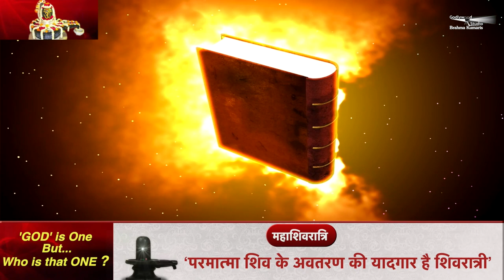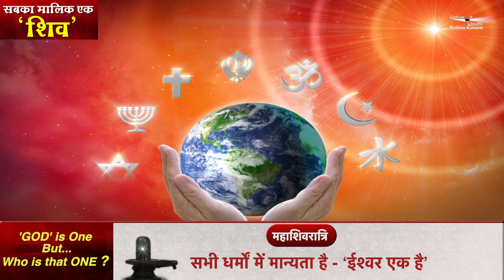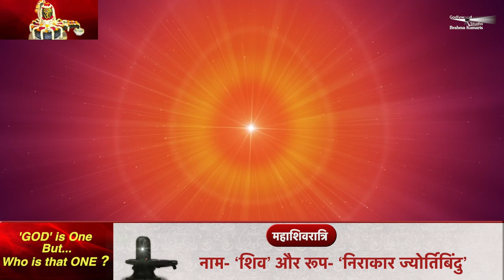Shivratri Special You Tube